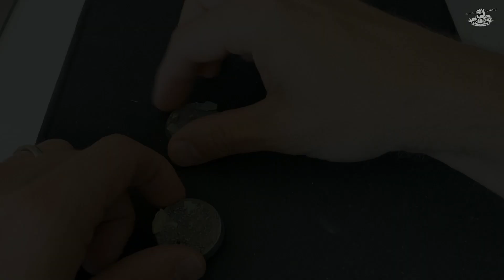Faire des socles pour Warcry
Voici une recette très simple pour réaliser des socles texturés très proche du rendu du plateau de jeu Warcry Catacombes.

La newsletter Colorfulminis : un email chaque dimanche pour ne rien manquer de l'actualité des jeux de figurines.

Vous avez une préférence pour la prochaine vidéo ? Dîtes-moi en commentaire ce que vous aimeriez me voir peindre.